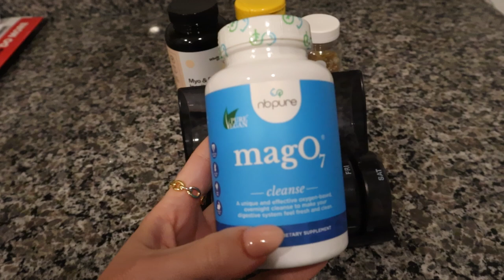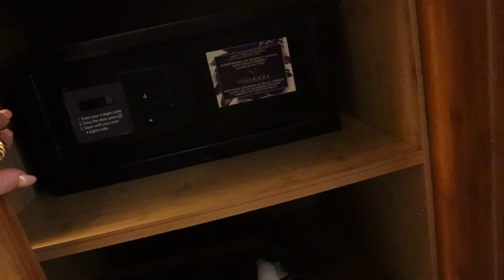travel with us to punta cana, dominican republic 🏝️🌞 pack + prep | all-inclusive breathless resort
MY EQUIPMENT
ring light
laptop: M1 macbook air
storage: icloud
editing software: adobe premiere pro

00:00 – intro
03:29 – pack and prep
18:47 – trip